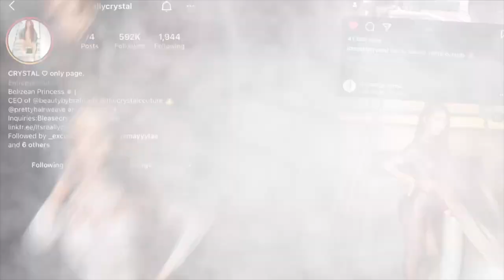I GOT INTO A MESSY ALTERCATION *WITH PICTURES* | FLEW TO ATL TO LET DEJASTYLEZ DO MY HAIR!😍💇🏽‍♀️